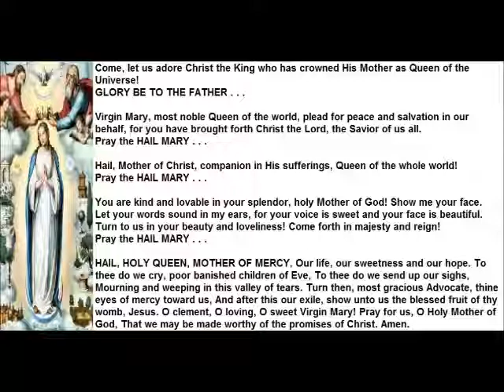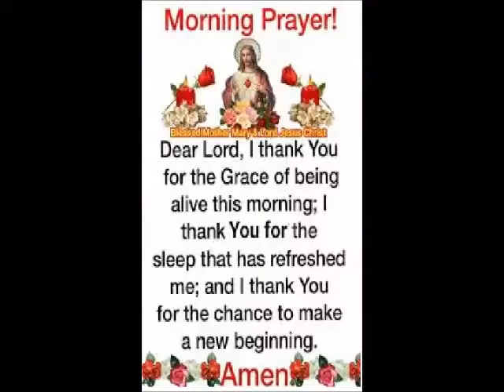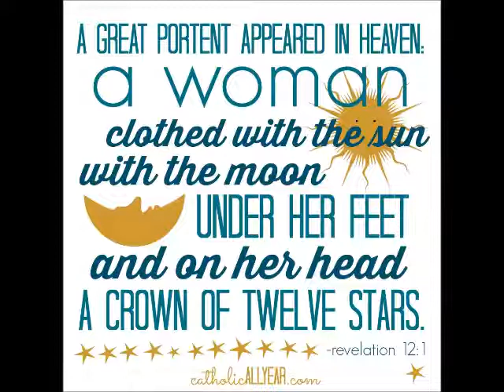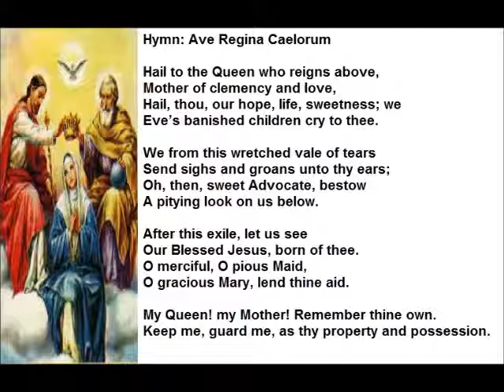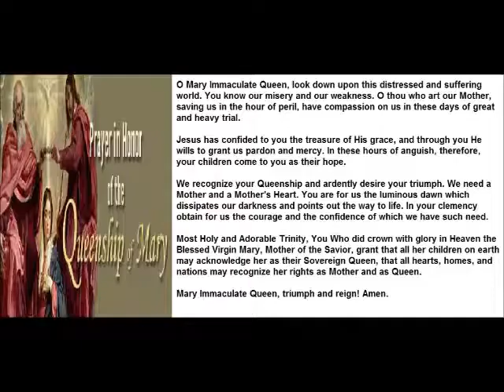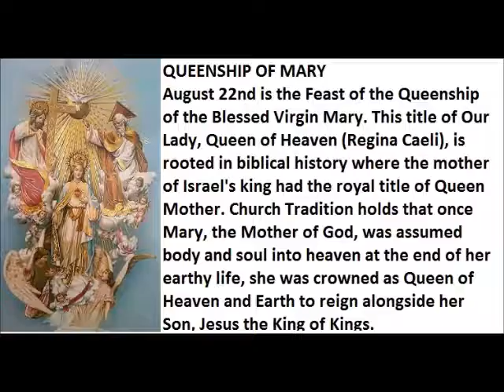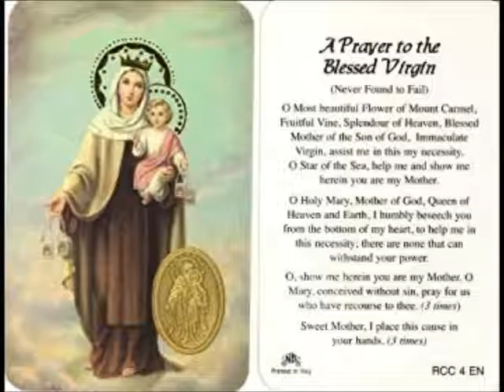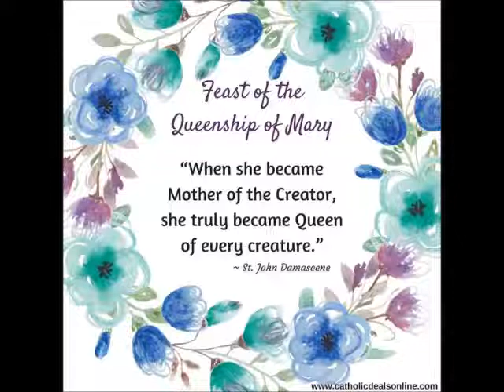Saints of 22 Aug Queenship of Mary